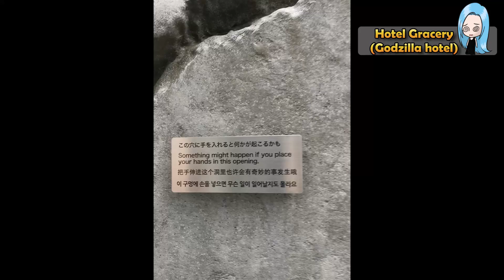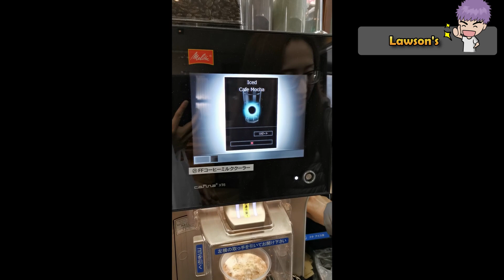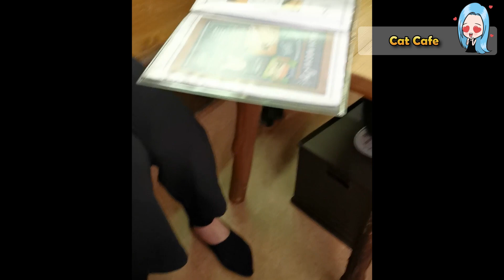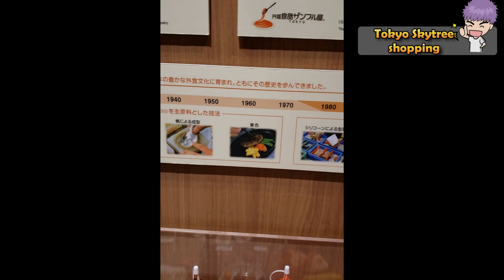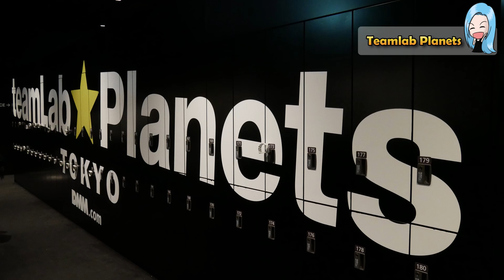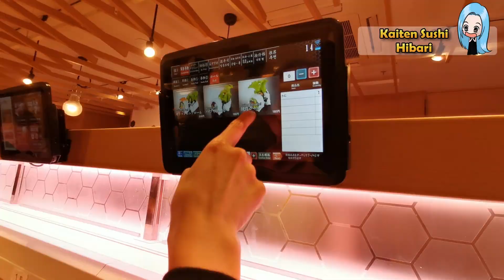Japan 2019 vlog part 6 (bits and bobs)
Last part of our 2019 Japan vlog, where we visit cool museums, cat cafes, and have more good food!